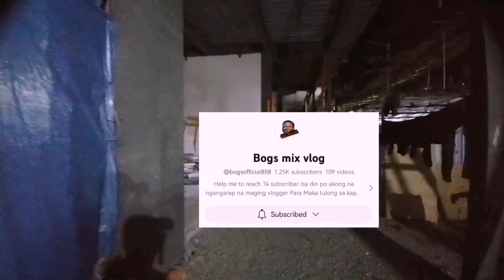GRABE KA, NGAYON KO NALAMAN